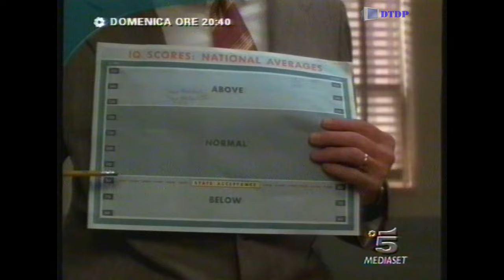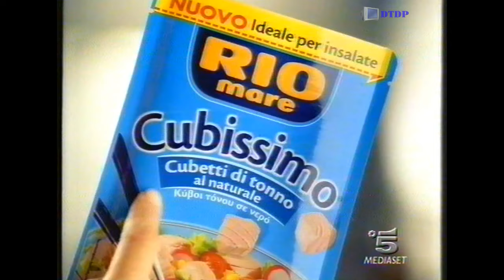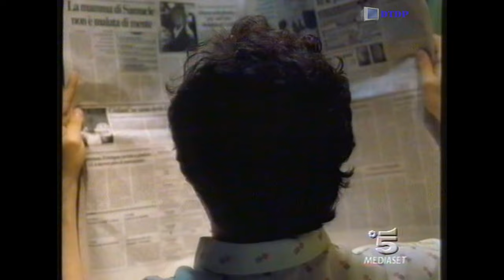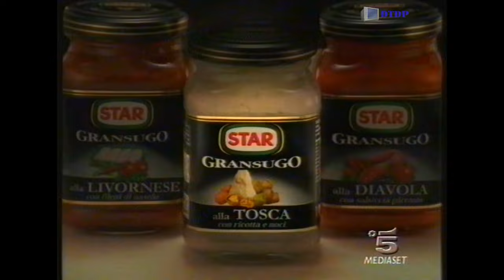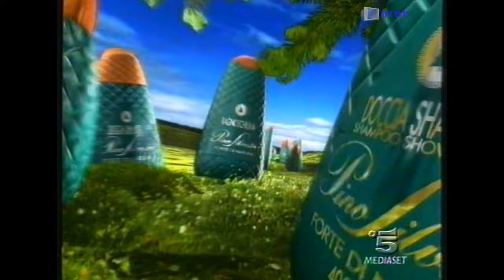Sequenza Canale 5 - Giovedì 24 Luglio 2003 [1]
Sequenza Canale 5 - Giovedì 24 Luglio 2003 [1] trasmessa nel corso del film "Palermo Milano solo andata"